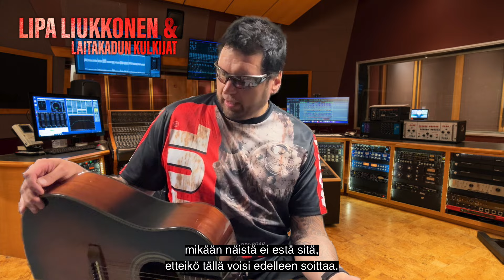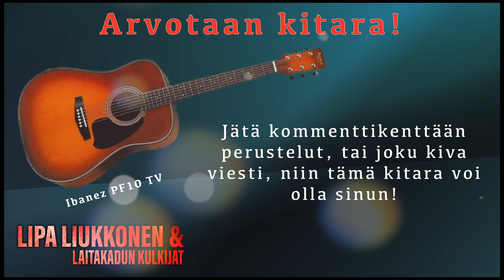VPK - Kitaran arvonta & Väinö Kotokorpi